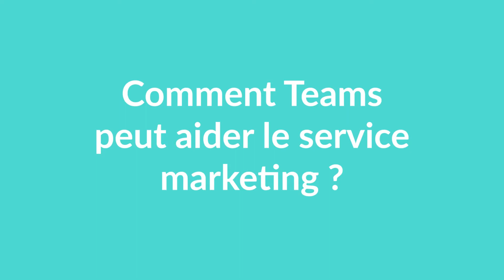Microsoft Teams dans les entreprises : cas d'usage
Découvrez plusieurs cas d'usage de Microsoft Teams dans le monde de l'entreprise, que ce soit pour le service financier, le département marketing, les dirigeants ou bien pour toute l'entreprise.

Vous n’avez pas encore choisi d’outil collaboratif pour votre travail d’équipe ? Vos besoins de collaboration augmentent ? Vous travaillez fréquemment à distance ? Téléchargez notre livre blanc pour savoir comment travailler en équipe efficacement sur Microsoft Teams

Vous avez déjà Teams et vous souhaiteriez aller plus loin sur l’outil ?
Découvrez 4 cas d'usage Teams pour l’IT, le service client, les RH et le marketing :
- gestion d'une crise
- gestion des tickets d'incident
- cooptation
- création d'un hub

Vous utilisez encore Skype ? Vous aimeriez savoir si Microsoft Teams tient la route face à Skype ? Vous voulez vous assurer des fonctionnalités disponibles si vous passez à Teams ? Téléchargez notre battle card pour comparer en détail toutes les options des deux solutions Microsoft